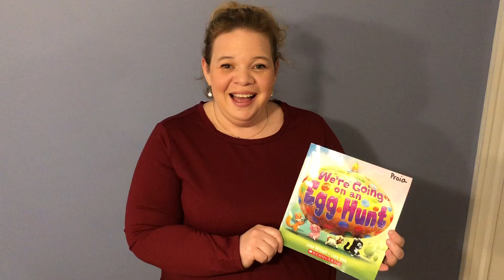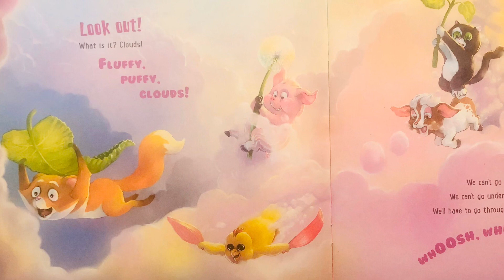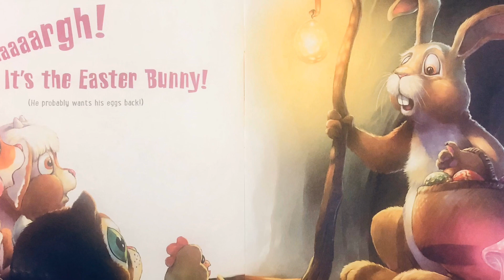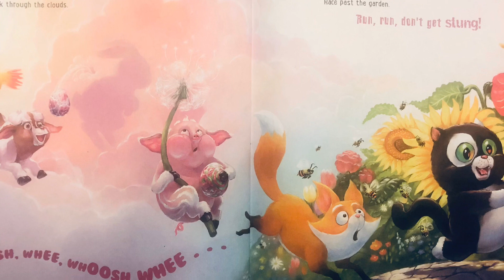Ms Proia reads We’re Going on a Egg Hunt by Laine Mitchell